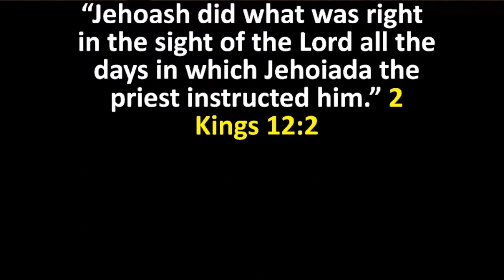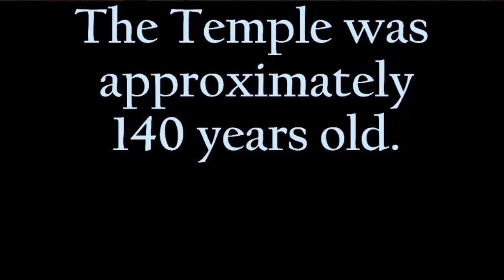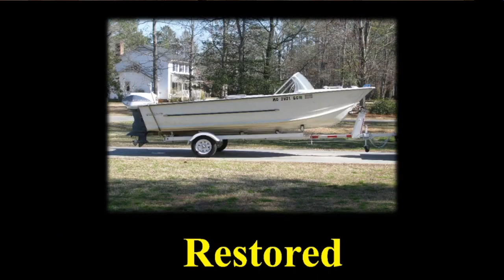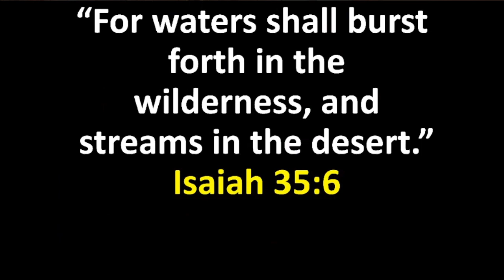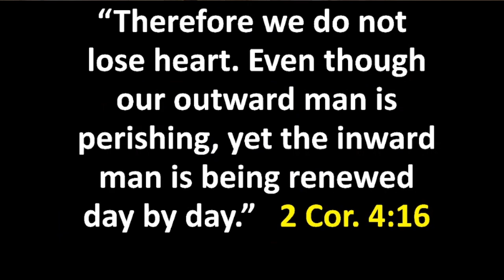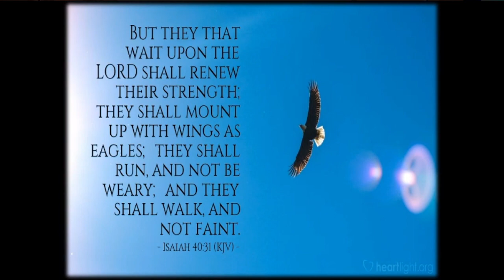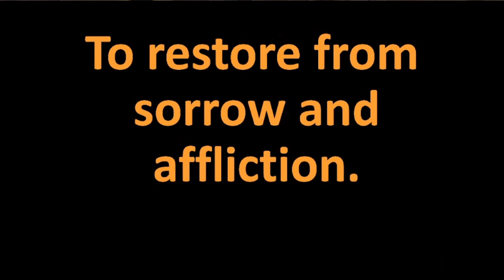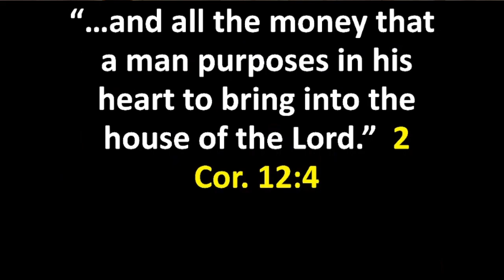Through the Bible Book by Book (He Restores My Soul)